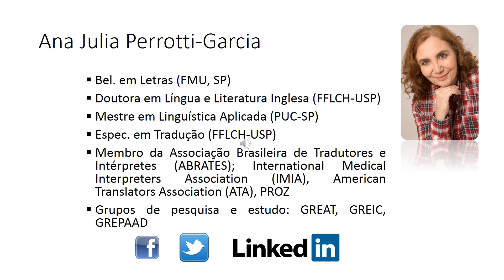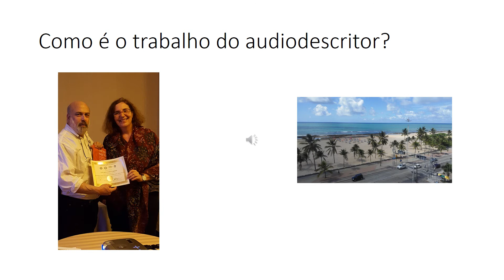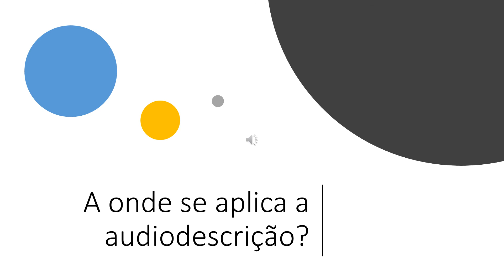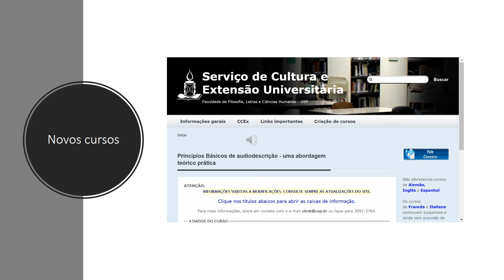Vídeo Ana Julia AD para Lirian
Vídeo criado para responder perguntas básicas sobre Audiodescrição: definição, a quem se destina, etc. As perguntas foram feitas pela  aluna Lirian Rosa, para um trabalho escolar, mas a informação pode ser útil a outras pessoas interessadas no tema.